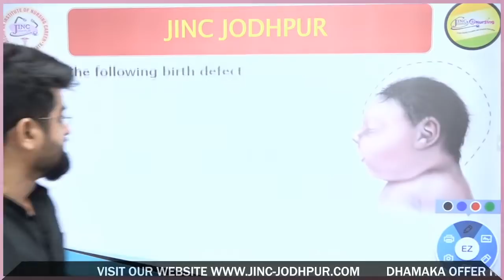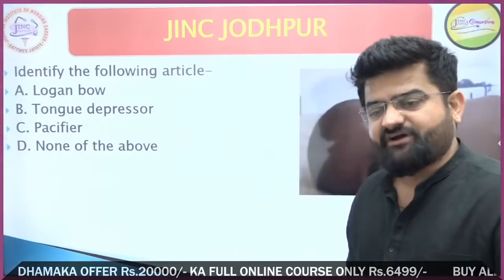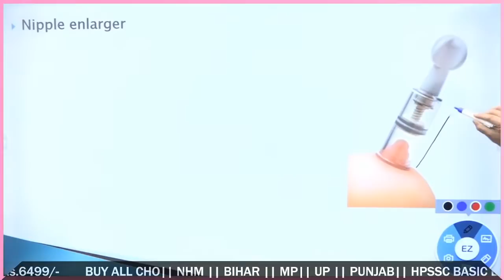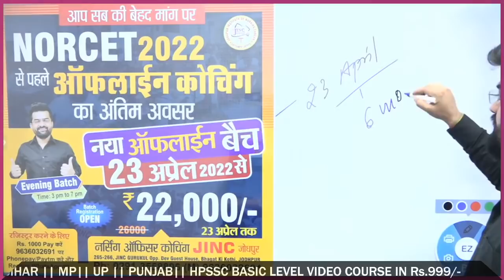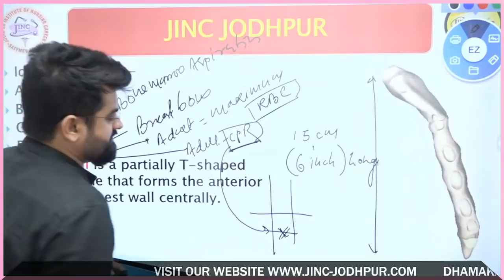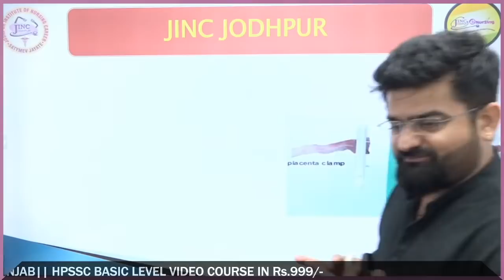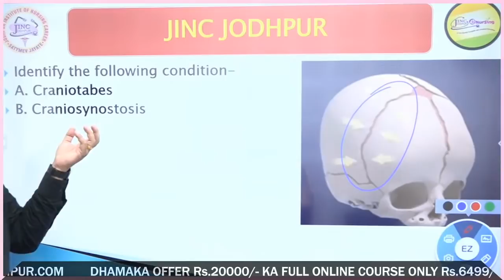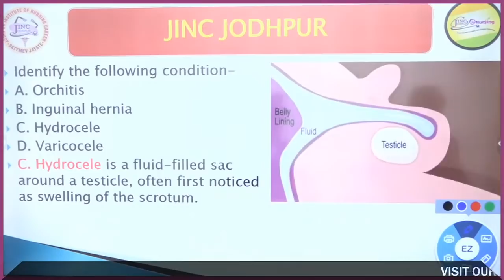VIDEO BASED NURSING MCQ - AIIMS PATNA/UPPSC/GMCH चंडीगढ़ Staff Nurse /DMER हरियाणा || By Akki sir